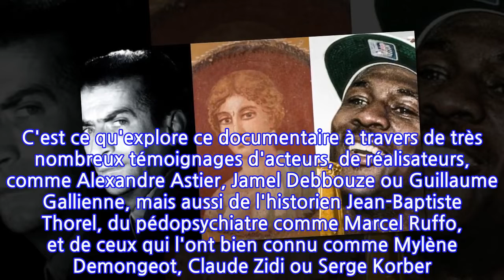Pompéi, de Funès, Michael Jordan... trois docus à découvrir en replay